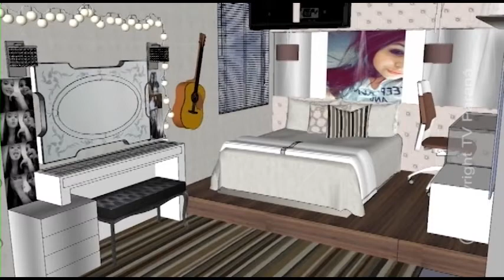CASA IDEAL 07 06 2018 ANTES E DEPOIS SALA CLÁSSICA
PROGRAMA CASA IDEAL - TV PARANÁ / ARAPONGAS - PARANÁ - BRASIL
ANTES E DEPOIS  - SALA CLÁSSICA 07/06/2018